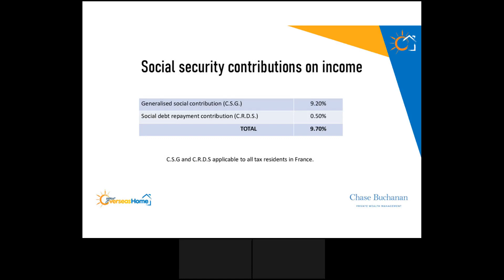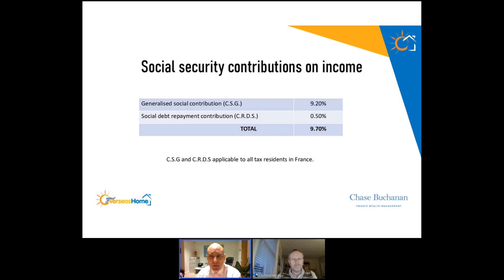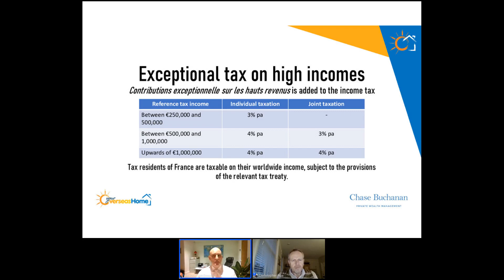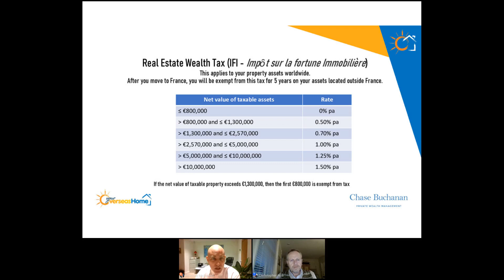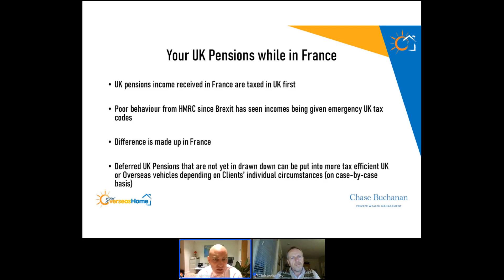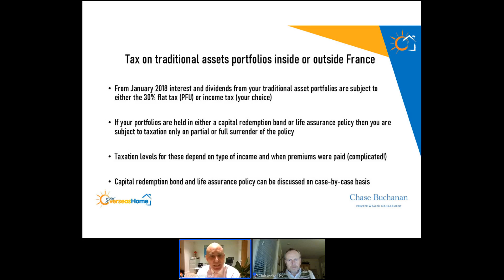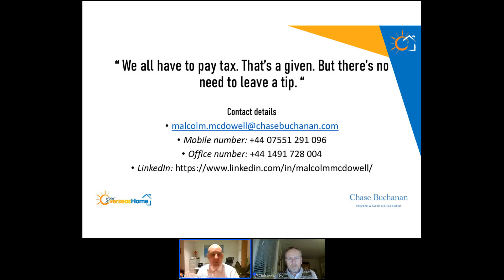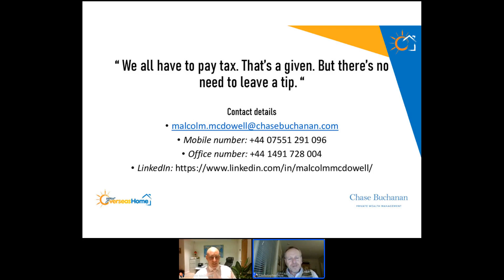Moving to France Tax Essentials Jan23 - Malcolm McDowell, Chase Buchanan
More Financial and Tax essentials of moving to France with Malcolm McDowell Chase Buchanan and Your Overseas Homes January 2023.

Discussion on the financial considerations of taxes and pensions when moving to France and buying property in France. Filmed as a webinar with Your Overseas Home.

Chase Buchanan is a highly regulated wealth management company with offices across Europe. Specialising in providing global finance solutions for those with a global lifestyle.

We are global financial advisers, supporting expatriates around the world from our regulated European headquarters. to make a live appointment at time to suit you.